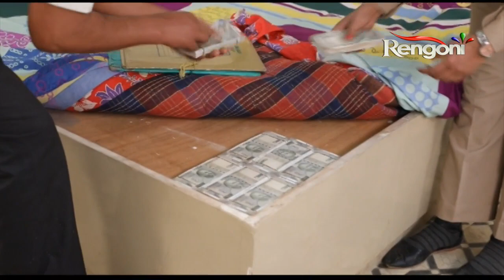Niyarar Phool || EP-121 || 20.05.2020